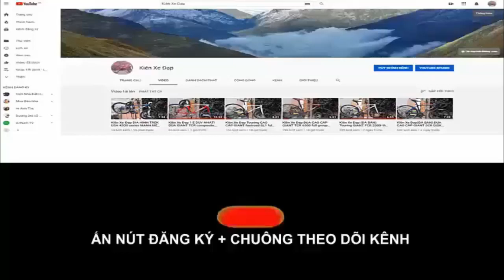Kiên Xe Đạp JAVA SILURO hiệu Ý càng CARBON , CỐI NỔ cực mới tốt nhất trong tầm giá (ĐÃ BÁN)